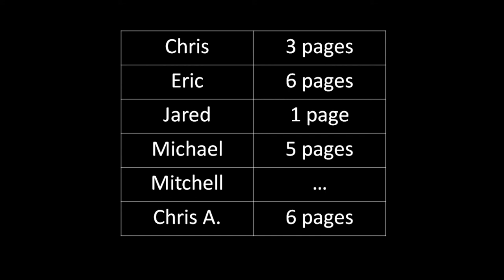SLENDER! - with {Michael}, Chris, Eric, Chris A, and Mitchell!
Hello and welcome to Michael's attempt at Slender! during our video game Triathlon!